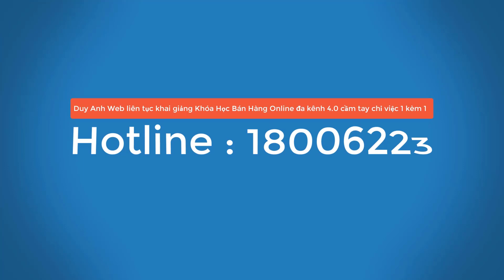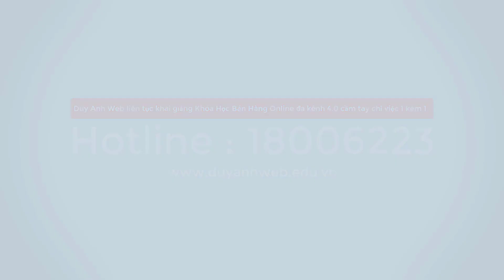Tử vi tuổi Kỷ Dậu 1969 năm 2021 Nam mạng Chi tiết chính xác